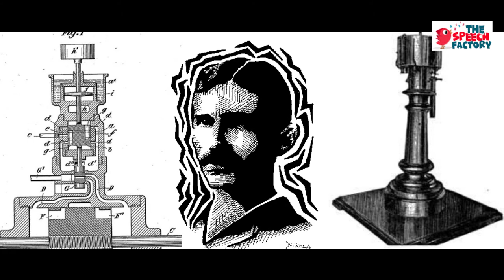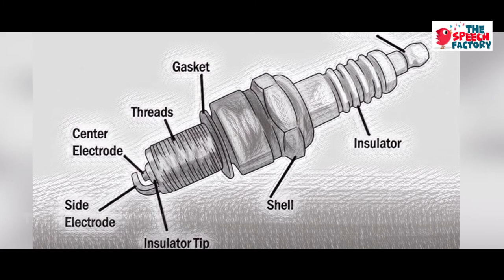Tesla vs Edison : Interesting Inventions By Nikola Tesla | Unknown Facts | DC vs AC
Nikola Tesla and Thomas Edison are two giants of electrical engineering whose inventions changed history. But the electricity between the two is no secret to the world.

Please post your feedback , comments , critics which will only make me to improve from here